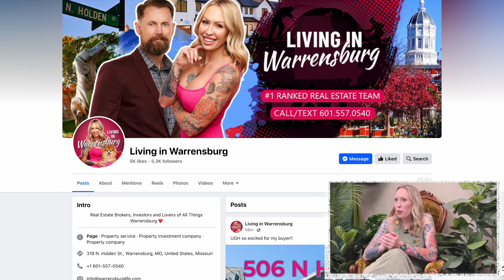10 Must-Know Tips for Selling Your Home Fast in Warrensburg, MO & Whiteman AFB! 🚀🏡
Are you ready to sell your home in Warrensburg, MO, or near Whiteman AFB? 🏠 This video is packed with essential tips and expert advice to help you navigate the home-selling process with ease and speed. We answer the 10 most common questions sellers have, ensuring you have all the information you need for a successful sale.

🔹 1. How to Determine the Value of My Home?
Understand the key factors that influence your home's value, including market trends, comparable sales, and home appraisals. Get expert tips on using online valuation tools and hiring a professional appraiser to get the most accurate estimate.

🔹 2. Should I Make Any Repairs Before Selling My Home?
Learn which repairs and upgrades can significantly boost your home's appeal and market value. Discover the impact of curb appeal, kitchen and bathroom updates, and fixing minor issues to attract more buyers.

🔹 3. How Do I Pick a Good Real Estate Agent?
Find out the essential qualities to look for in a real estate agent, such as experience, local market knowledge, and strong communication skills. Get tips on interviewing potential agents and reading reviews to ensure you choose the best representation.

🔹 4. What Are the Costs in Selling My Home?
Get a comprehensive breakdown of the costs involved in selling your home, including real estate agent commissions, closing costs, and potential repairs. Learn how to budget effectively and avoid unexpected expenses.

🔹 5. How Long Will It Take to Sell My Home?
Explore the factors that influence the time it takes to sell your home, such as market conditions, pricing strategy, and property condition. Get realistic timelines and tips for speeding up the process.

🔹 6. Should I Stage My Home?
Discover the benefits of home staging and how it can make your home more attractive to potential buyers. Learn about cost-effective staging tips, such as decluttering, depersonalizing, and creating inviting spaces.

🔹 7. What Is the Process of Negotiating Offers?
Get a step-by-step guide to negotiating offers with potential buyers.

🔹 8. What Happens at Closing?
Understand the closing process, including the final walkthrough, signing the paperwork, and transferring ownership.

🔹 9. How Do I Sell My House Quickly?
Discover effective strategies to sell your home fast, such as pricing it right, marketing it aggressively, and being flexible with showings.

🔹 10. What Legal Documents Do I Need to Sell My Home?
Ensure you have all the necessary legal documents for a successful home sale. Get a checklist of essential paperwork, including the sales contract, disclosure forms, and title documents.

🏡 Welcome to Living in Warrensburg Missouri, your ultimate guide to real estate in the Warrensburg and Whiteman AFB area! Our mission is to make the transition to your new home as smooth as possible for buyers and sellers alike. Whether you're PCS'ing to Whiteman AFB, a military family, or simply looking for a new home in the Warrensburg area, we have a wealth of experience to assist you with all your relocation needs.

📞 Get in touch with us anytime, day or night, weekends included. We're always here to help!
Charles & Eva Norton - Your Warrensburg & Whiteman AFB Real Estate Experts

00:00 Introduction
01:36 How to Determine the Value of My Home?
03:35 Should I Make Any Repairs Before Selling My Home?
05:33 How Do I Pick a Good Real Estate Agent?
06:58 What Are the Costs in Selling My Home
09:55 How Long Will It Take to Sell My Home
12:22 What Is the Process of Negotiating Offers?
14:41 What Happens at Closing?
16:28 How Do I Sell My House Quickly?
17:37 What Legal Documents Do I Need to Sell My Home?
19:39 Contact Info